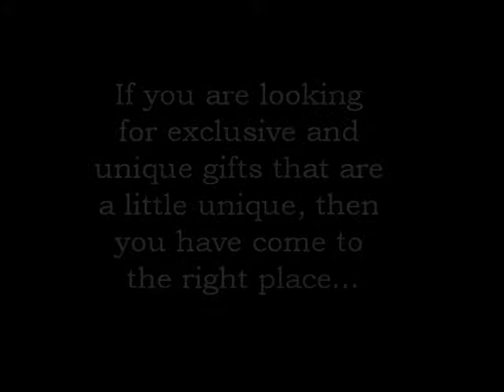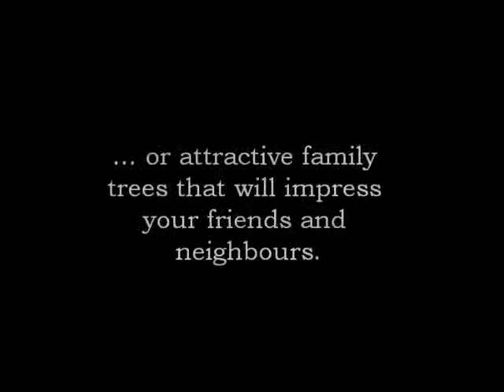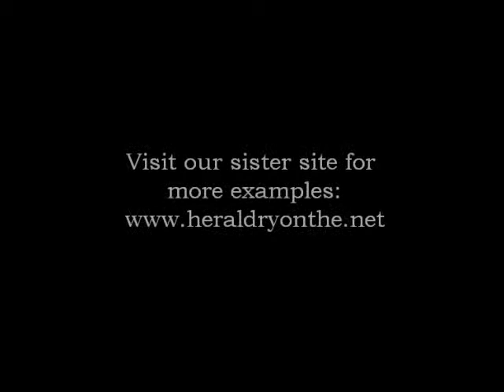Genealogy Art Heraldry Family Trees and coat of arms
Genealogy Art is about heraldry, family trees and coat of arms.